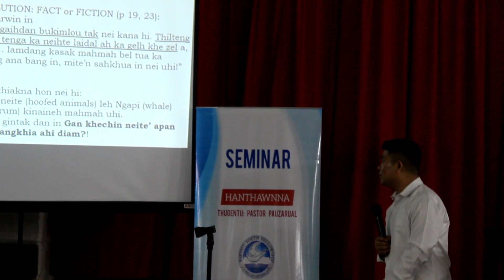BYF Centre Delhi, Pastor Pauzarual_ Thupi- Ki hanthawnna.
SESSION - 1
Topic: Thilsiam akipan Pathian lunggeel hoihtaka theisiam dia ki hanthawnna